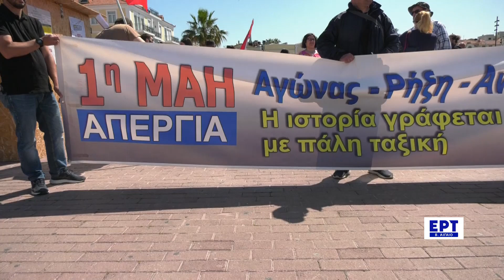Απεργιακές κινητοποιήσεις για την πρωτομαγιά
Κάμερα- μοντάζ: Βασίλης Τινέλλης